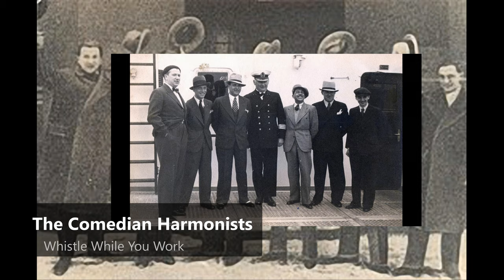The Comedian Harmonists - Whistle While You Work (1938)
The Comedian Harmonists were an internationally famous, all-male German close harmony ensemble that performed between 1928 and 1934 as one of the most successful musical groups in Europe before World War II. The group consisted of Harry Frommermann (tenor buffo), Asparuh "Ari" Leschnikoff (first tenor), Erich Collin (second tenor), Roman Cycowski (baritone), Robert Biberti (bass), and Erwin Bootz (pianist).

The hallmark of the Comedian Harmonists was its members' ability to blend their voices together so that the individual singers could appear and disappear back into the vocal texture. Its repertoire was wide, ranging from the folk and classical songs arranged by Frommermann to appealing and witty popular songs of the day by writers such as Peter Igelhoff, Werner Richard Heymann and Paul Abraham.

In 1927, unemployed actor Harry Frommermann was inspired by The Revelers, a jazz-influenced popular vocal group from the United States, to create a German group of the same format. According to Douglas Friedman's 2010 book The Comedian Harrmonists, in August 1929 both groups appeared on the same bill at the Scala in Berlin and became good friends. Frommermann held auditions in his flat on Stubenrauchstraße 47 in Berlin-Friedenau, and, once the group was assembled, it quickly began rehearsals. After some initial failures, the Harmonists soon found success, becoming popular throughout Europe, visiting the United States, and appearing in 21 films.
The members of the group were:

Ari Leschnikoff [de]  (1897–1978)  first tenor
Erich A. Collin [de]  (1899–1961)  second tenor
Harry Frommermann [de]  (1906–1975)  Tenor buffo
Roman Cycowski [de]  (1901–1998)  Baritone
Robert Biberti [de]  (1902–1985)  Bass
Erwin Bootz [de]  (1907–1982)  Pianist

Die Comedian Harmonists waren ein international bekanntes Berliner Vokalensemble der Jahre 1928–1935. Es gab zwei direkte Nachfolgegruppen, das Meistersextett in Deutschland und die Comedy Harmonists im europäischen und weiteren Ausland.

Die Comedian Harmonists wurden in der Wohnung von Harry Frommermann in Berlin-Friedenau gegründet. Am Haus Stubenrauchstraße 47 erinnert eine Gedenktafel an die Gesangsgruppe.
Inspiriert von den Aufnahmen der US-amerikanischen Gruppe The Revelers erschien am 18. Dezember 1927 im Berliner Lokal-Anzeiger eine Anzeige, in der Harry Frommermann Sänger für eine neue Gruppe suchte:
    „Achtung. Selten. Tenor, Baß (Berufssänger, nicht über 25), sehr musikalisch, schönklingenden Stimmen, für einzig dastehendes Ensemble unter Angabe der täglich verfügbaren Zeit gesucht. Ej. 25 Scherlfiliale, Friedrichstr. 136.“
Der gerade volljährig gewordene Frommermann hatte keinerlei akademische Gesangs- und Musikausbildung. Auf seine Annonce meldeten sich in der damals wirtschaftlich schwierigen Lage mindestens 70 Männer. Darunter befand sich auch Robert Biberti, der als einziger beim Vorsingen von Frommermann akzeptiert wurde. Er hatte nicht nur eine außergewöhnlich wirkende Bassstimme, sondern teilte auch Frommermanns Begeisterung für die Revelers.
Nur wenige Tage später brachte Biberti zwei Chorkollegen aus dem Großen Schauspielhaus mit, den Bulgaren Ari Leschnikoff und den Polen Roman Cycowski. In der Anfangsformation sang noch Walter Nußbaum als zweiter Tenor, der jedoch im März 1929 durch Erich A. Collin ersetzt wurde. Im März 1928 brachte Ari Leschnikoff dann noch seinen Piano spielenden Freund Erwin Bootz mit. Der fertige Musikstudent Bootz war als Einziger der Sechs mit einem guten Einkommen ausgestattet. Die Gruppe nannte sich anfangs und ab 1. April 1928 auch vertraglich Melody Makers.
Die erste Probe dieser Formation fand am 16. Januar 1928 in Frommermanns Mansardenwohnung statt. Später stellte die Stummfilmschauspielerin Asta Nielsen den Musiksalon ihrer Wohnung an der damaligen Kaiserallee als Probenraum zur Verfügung. Es stellte sich heraus, dass viele Monate harten Probens bevorstanden, für die es keinerlei Einnahmen gab. Chorsingen oder sonstige Gelegenheitsarbeiten waren stattdessen die Einnahmequelle.
Im Juni 1928 sangen die sechs Sänger in der Berliner Scala erstmals vor. Das misslang, weil ihr Stil nicht den Musikvorstellungen dieses Vergnügungslokals entsprach. Schließlich fand im Spätsommer bei dem Agenten Bruno Levy, mit dem Frommermann verwandt war, ein zweites Vorsingen statt. Levy hörte sich den Vortrag an, griff zum Telefonhörer und rief den Berliner Varietékönig Erik Charell an, bei dem das Sextett sein gesamtes Repertoire noch einmal vortrug. Charell machte ein Angebot, das Levy zur Überraschung der jungen Männer ablehnte. Er ging mit ihnen zu Charells größtem Konkurrenten, dem Operettenregisseur Herman Haller, der seit 1923 Direktor im Admiralspalast war. Schließlich landeten sie doch bei Charell, der eine Abendgage von 16 Reichsmark zahlte. Er schlug den Namen Comedian Harmonists vor.